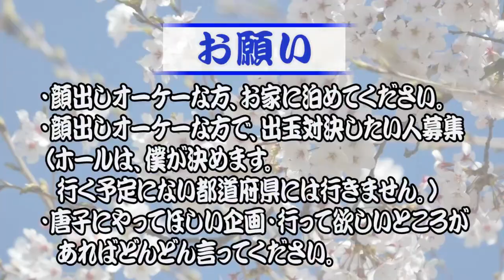意見の食い違いで喧嘩勃発！＠2020年1月7日 193日目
押す押さない問題で、遂に喧嘩勃発。
皆さん、どっちが正しいと思いますか？

シンフォギア、慶次漆黒、烈火３、北斗８
３店舗に行って色々打ちました。

2019年7月1日～2020年6月30日まで、パチンコで稼ぎながら日本一周の旅をしてきます。

【自己紹介】
●唐子貴登